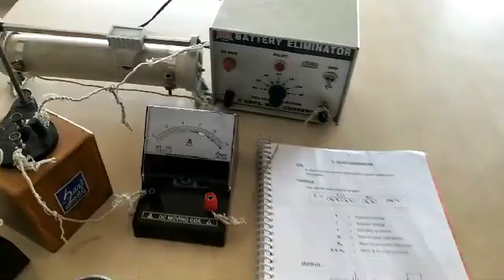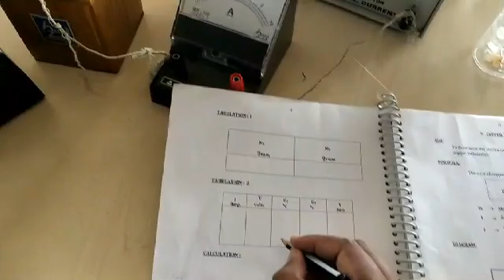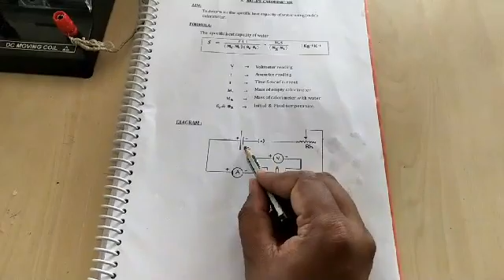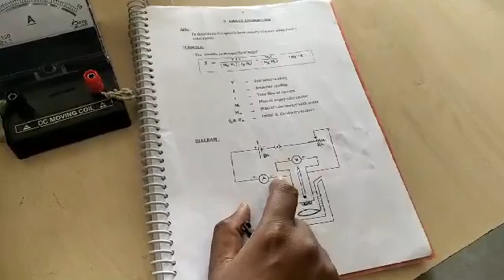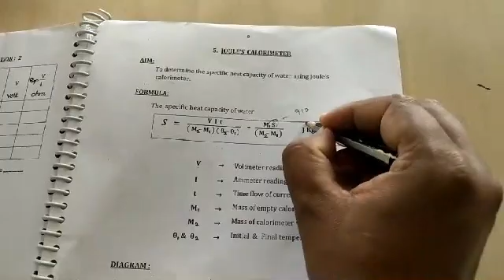5.Joules Calorimeter connection